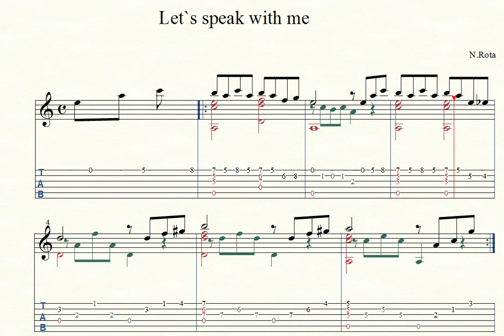Nino Rota The Godfather. TABai SuGitara.lt